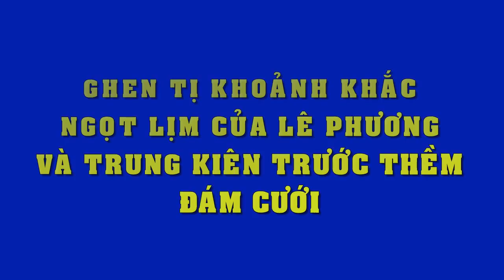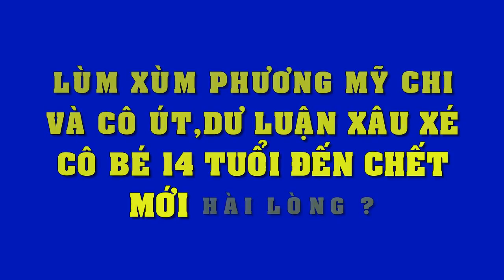Ghẹn tị' với những khoảnh khắc 'ngọt lịm' của Lê Phương - Trung Kiên trước thềm ngày cưới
Lê Phương - Trung Kiên tình tứ ngọt ngào đi thử áo dài trước ngày cưới vào ngày 8/8 tới đây khiến cư dân mạng phải ghen tị.